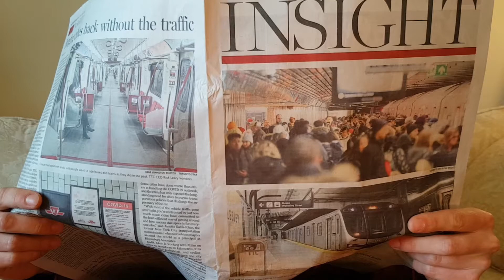Jason: The COVID-19 risk group speaks out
People with disabilities belonging to the Coronavirus high-risk group speak out about social distancing and why you should stay at home.

Jason is a podcaster and disability advocate who lives with fibromyalgia / postural orthostatic tachycardia syndrome (POTS). He was born and raised in Toronto, Canada. He is the youngest of three kids and the proud uncle of his nephew and niece. He currently lives at home with his Mom and Dad. On occasion, he helps with the dishes and does his own laundry. In his spare time he can be found throwing grapes in the air, trying to catch them in his mouth, dropping them, dusting them off, and trying again.

Find Jason's work here:

LISTEN TO DISCOMFORT ZONE PODCAST

(This video was produced and edited by Jason Herterich)